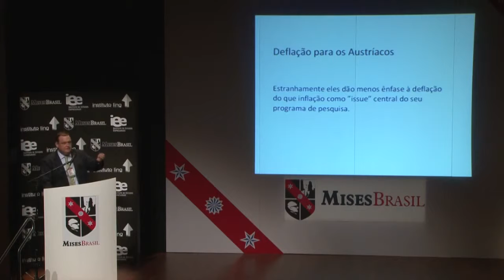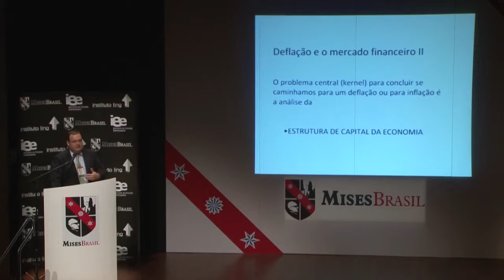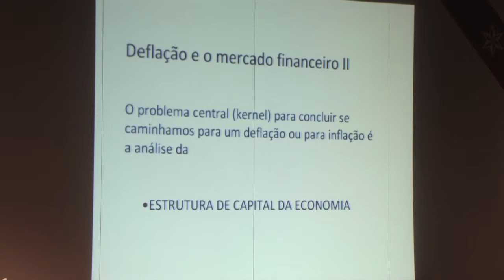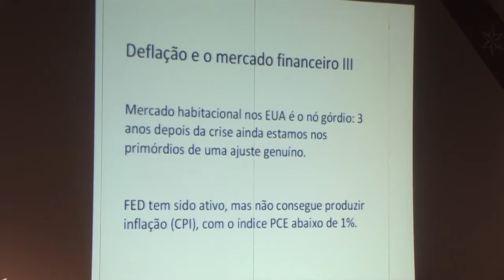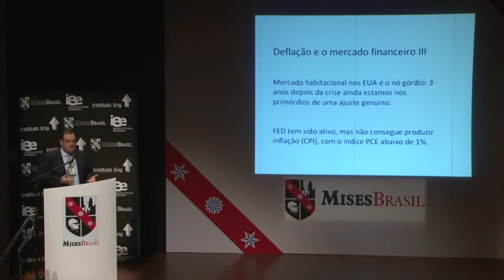Cenário Econômico Internacional Inflação ou Deflação Dalton Gardimam e Antony Mueller 3